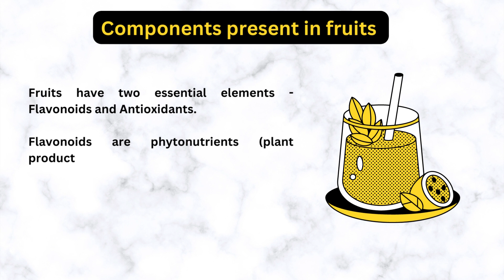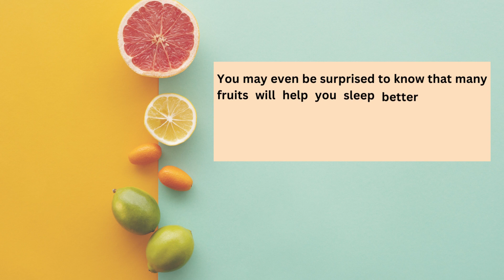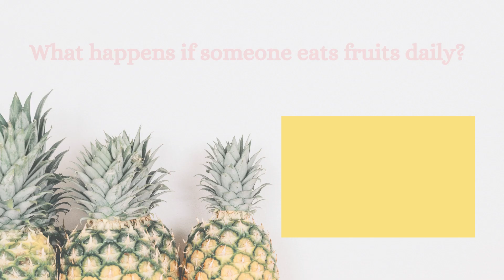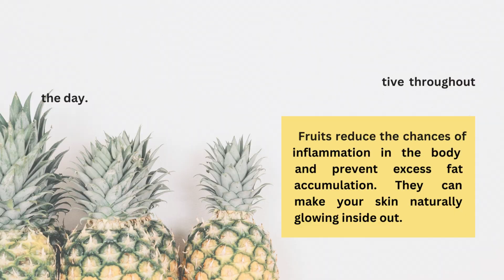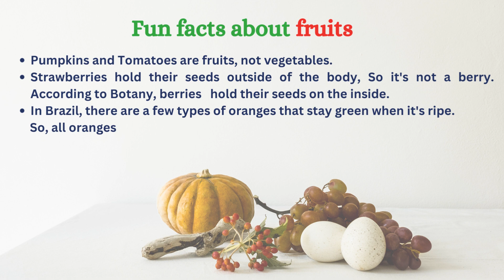What is the best time to eat fruits? | Eating fruits at night | Fruits benefits for health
Fruits are an excellent source of getting antioxidants naturally. Sometimes, you wonder what is the best time to eat fruits, or does eating fruits at night cause acidity? Fruits have numerous benefits if you correctly take them. Moreover, you have to take care of your health if you have chronic diseases, such as diabetes and acidity.

Content and artwork by BEDSIDE LAB

Song: Icelandic Arpeggios
Artist: DivKid